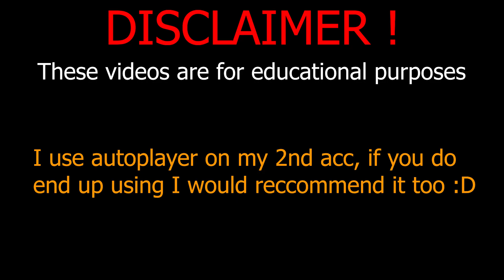1v1ING AND BEATING EVERYONE IN MY LOBBY (TOXIC) WITH AUTOPLAY | FUNKY FRIDAY(BOT)script pastebin2021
(only works with synapse X) so u gotta pay to be a cornball